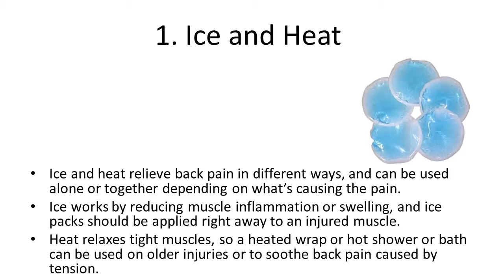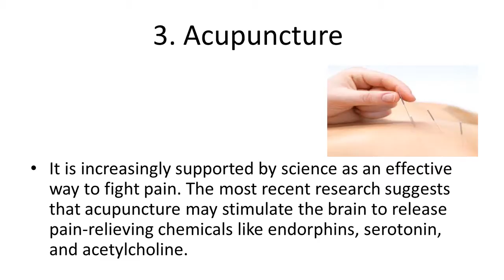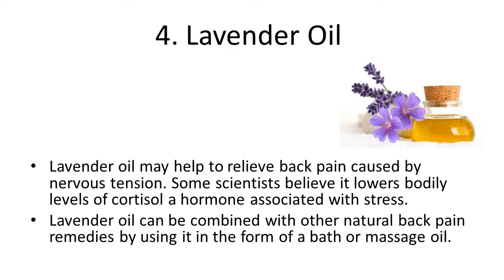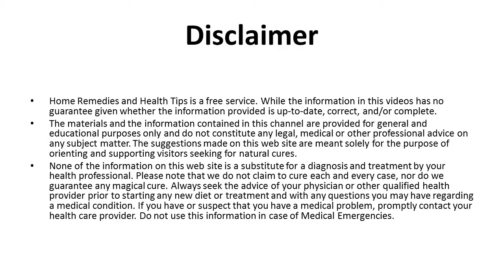Best Ways to Get Rid of Back Pain Naturally |Home Remedies for Relieve Back Pain Instantly